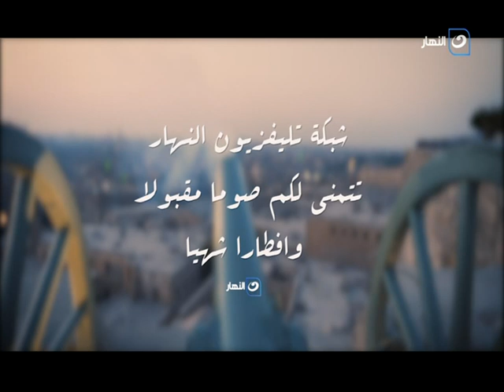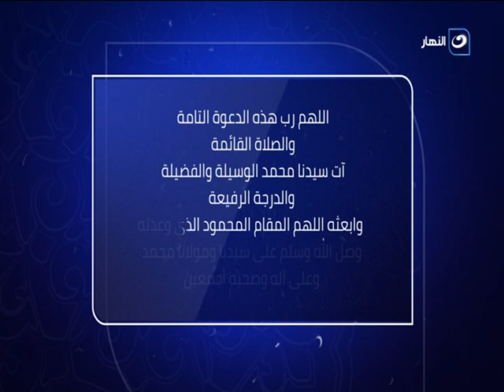Madfa3 Ramadan 2021 Al Nahar